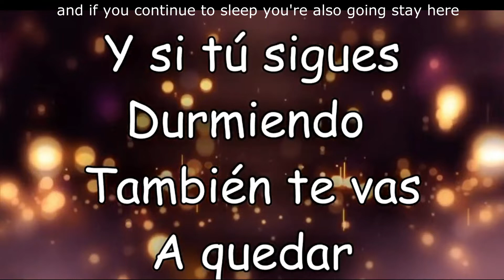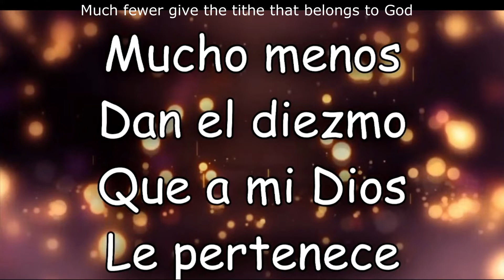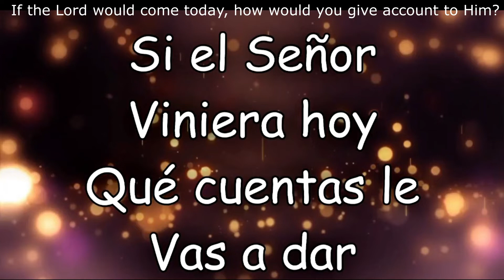Si El Senor viniera hoy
A little (somewhat humorous) admonishment to the church from our mexican brothers and sisters in Christ.